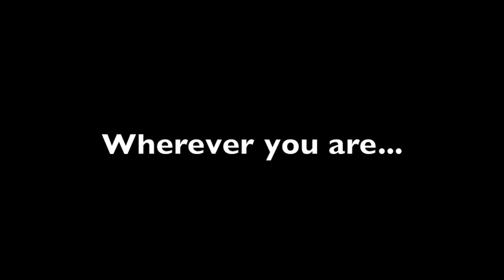Wherever you are...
Wherever you are, make sure you're at the JISC Online Conference.